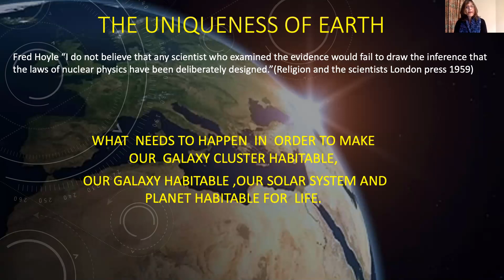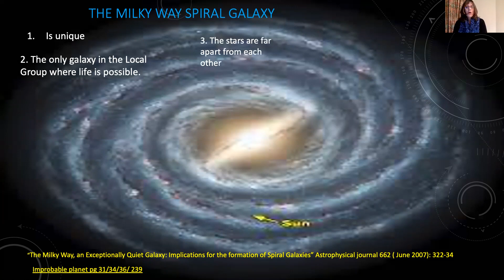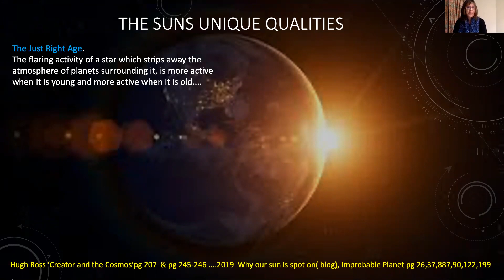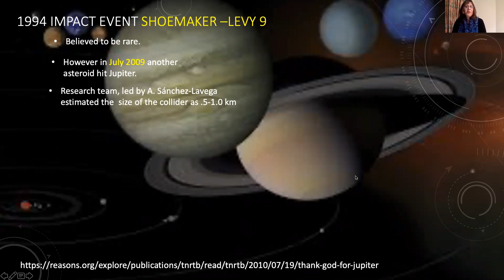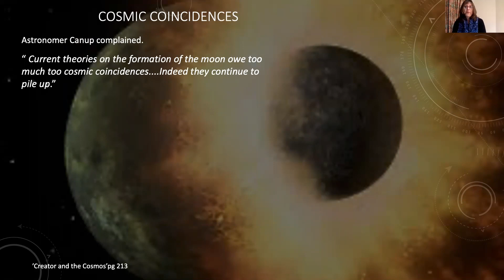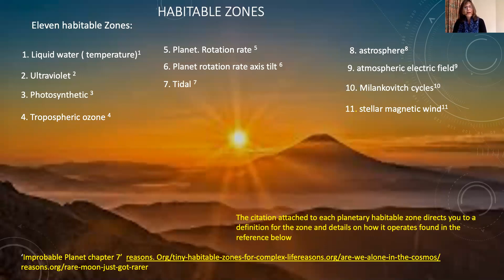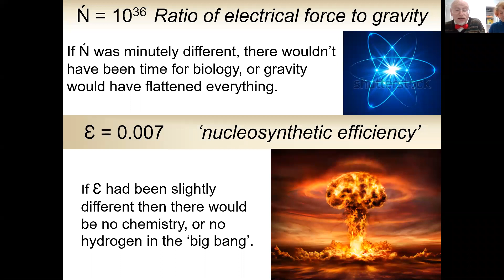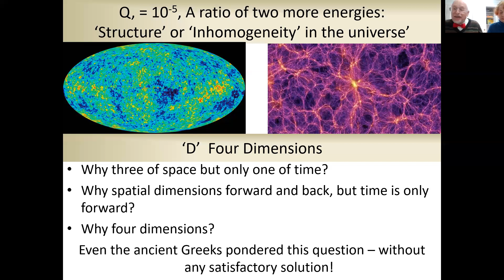The uniqueness of earth by Bronwyn Pearse and Gordon Stanger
We all know that our planet is special. But how unique is it really? Is there any evidence that pertains to our existence being extraordinary? Join Gordon and Bronwyn as they explore this fascinating topic on what science has actually uncovered about the universe’s beginning and the features of our place in space that contribute to earth’s unique features.

This will be a joint presentation from Bronwyn Pearse and Gordon Stanger.

Bronwyn Pearse is a primary school teacher who currently works with a number of people from different religious backgrounds. Having grown up in a Christian family she has always enjoyed asking questions and digging deeper into the truth claims of Christianity. In recent years she has been exploring what makes Christianity unique amongst the world religions and the scientific evidence for a creator found, particularly in cosmology. During Bronwyn’s talk she refers to a couple of key web links.

Dr Gordon Stanger is a geologist, hydrologist, water resources specialist, and a climate-change impact analyst. He is semi-retired and is a keen advocate of ‘sensible Christianity’. He has spoken on several occasions at our meetings. He is very knowledgeable on scientific issues, and we greatly appreciate his contribution.